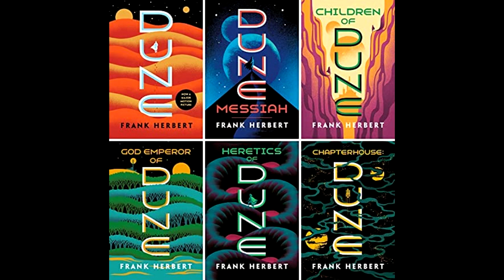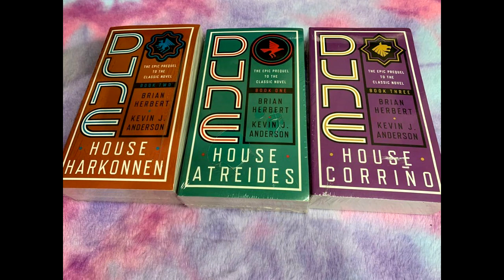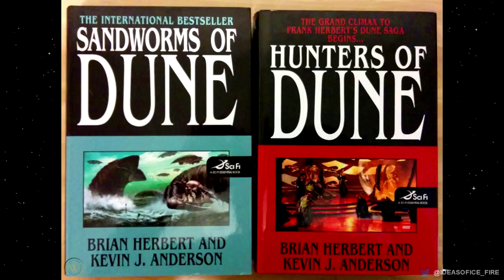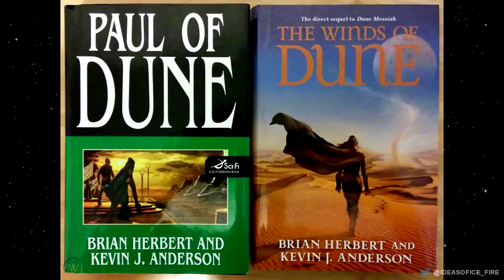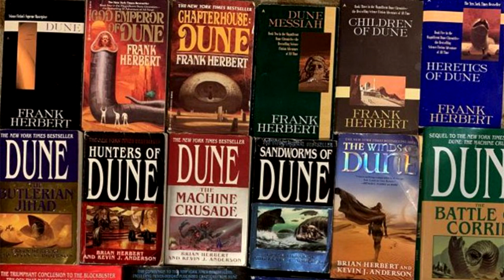ทำความรู้จักหนังสือนิยาย จักรวาล Dune ทุกเล่ม ควรเริ่มอ่านเล่มไหนก่อน? | Spot World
คลิปทำความรู้จักหนังสือนิยาย จักรวาล Dune ทุกเล่ม ควรเริ่มอ่านเล่มไหนก่อน? นี้ไม่มีเนื้อหาสปอย